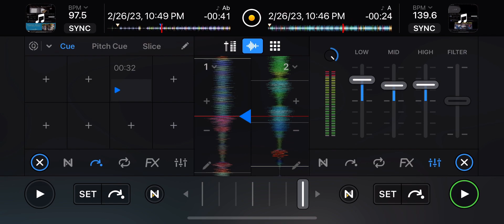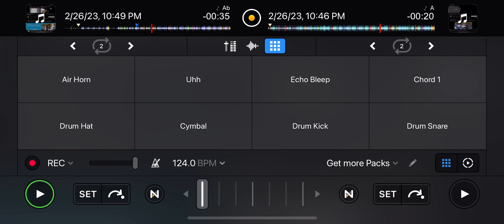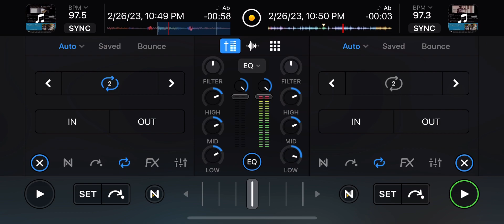New Edition mix: Djtrellmix